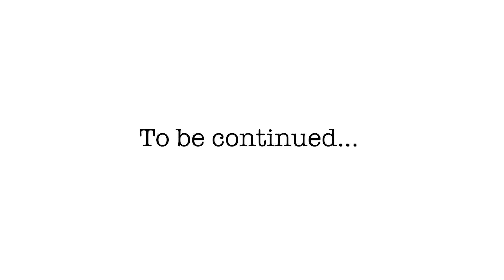Cafecito Con Kathleen | Juana La Cubana (Episode 3)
—FAQ:
*What camera do you use?

Hey! I'm Kathleen. An oddball Aquarius with a love for all things beauty! I keep it simple on this channel and give reviews and tutorials and sometimes I do fun challenges, but for the most part, I stay pretty old school. I upload on Mondays, Wednesdays and Fridays unless otherwise noted (usually on Twitter so be sure to follow me there). If I am doing a sponsored video, it will be on one of my off days so you get bonus content :)